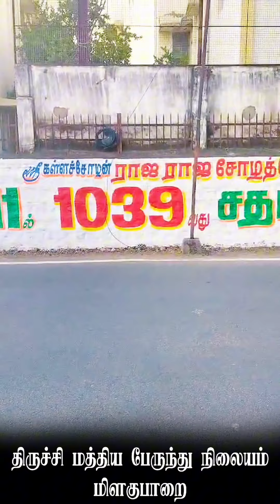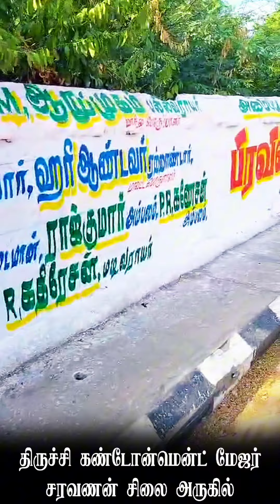முக்குலத்தோர் விழா முன்னிட்டு திருச்சி முழுவதும் கள்ளர் முன்னேற்ற சங்கம் சுவர்விளம்பரம்/Mukkulathor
கள்ளச்சோழன்  ராஜராஜசோழதேவர் 1039-வது சதய விழா முன்னிட்டு  கள்ளர் முன்னேற்ற சங்கம் தமிழ்நாடு  நிறுவனத் தலைவர் சோழ தேவர் பக்தன் அண்ணன்  திருச்சி N.சரவணத்தேவர் மழவராயர் BA,LLB.,  ஆணைக்கிணங்க திருச்சி மாவட்டம் முழுவதும் சுவர் செய்யப்பட்டது😍

திருச்சி_மாவட்டம்_சுவர்_விளம்பரம்  👇

1.திருச்சி To தஞ்சை பைபாஸ் பால்பண்ணை அருகில்

2.திருச்சி காந்தி மார்க்கெட் பகுதியில்

3.திருச்சி மத்திய பேருந்து நிலையம் மிளகுபாறையில்

4.திருச்சி கண்டோன்மென்ட் மேஜர் சரவணன் சிலை அருகில்

5.திருச்சி TVS டோல்கேட் பகுதியில்